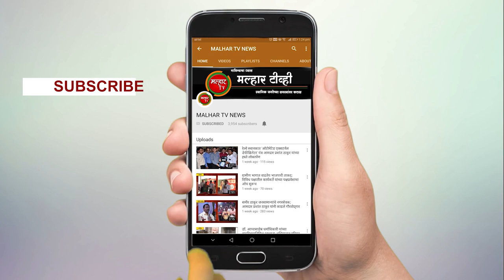आदई गावातील शेकाप कार्यकर्ते पद्माकर शेळके यांनी सहकाऱ्यांसाह भारतीय जनता पक्षामध्ये केला प्रवेश !!!